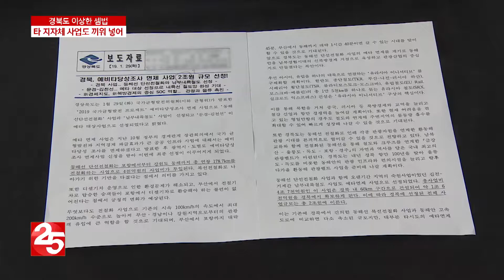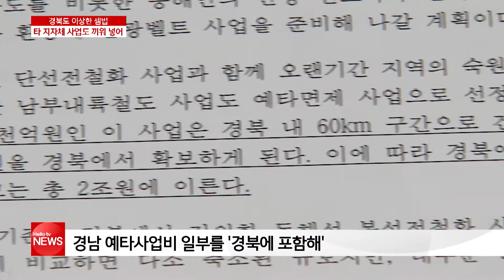경북도 '예타사업 선정금액 숫자 놀음'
경북이 예비 타당성 조사 면제사업으로 2조 원 규모가 선정됐다고 발표했습니다.
경북도가 당초 신청한 예타면제 사업은 7조 7백억 원의 ‘동해안 고속도로 건설’ 사업과 4조 3백억 원 규모의 동해선 철도 복선화 사업 등 두건, 11조 1천억 원 규모입니다.
결과는 동해안 고속도로 건설은 배제되고 동해선 철도 복선화 사업을 단선으로 축소해 4천억 원으로 줄여 선정했습니다.